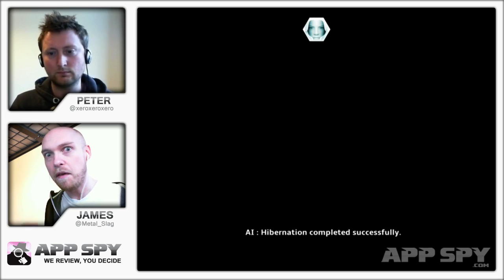AppSpy Plays: Star Horizon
James and Peter go all trench run live on Twitch in new Star Fox-esque space shooter Star Horizon.